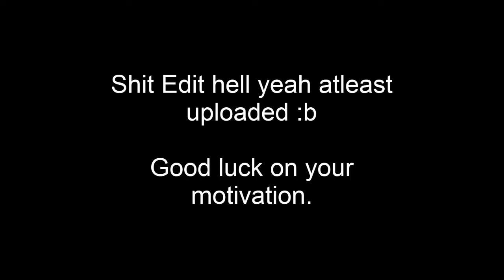POV You wanna be a content creator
Been a long time since I actually wanted to start creating content but never had the motivation to do it, 2020 is ending, maybe I can get running in 2021.

For you guys out there also wanting to start content creating, good luck and stay motivated!

Music Details :
Interspecies Reviewers OST

Composed and Arranged by:
Kotone Naito

Published and Distributed by:
MEDIA FACTORY, KADOKAWA CORPORATION